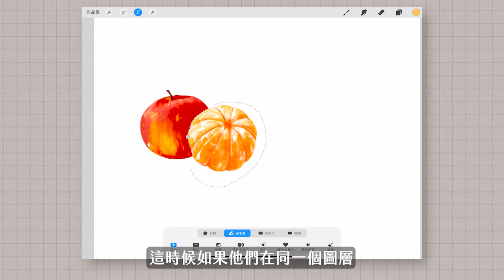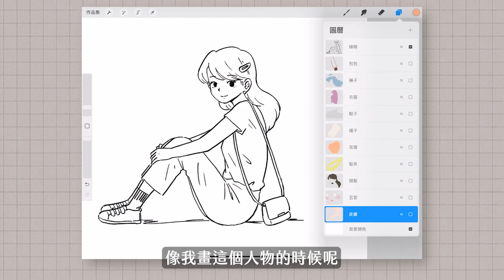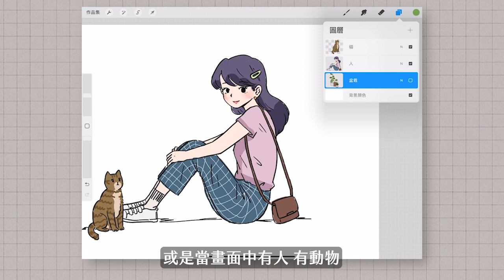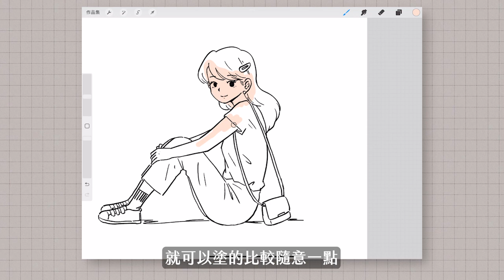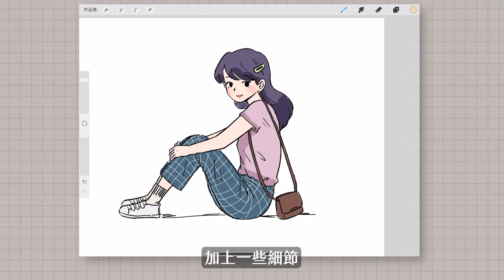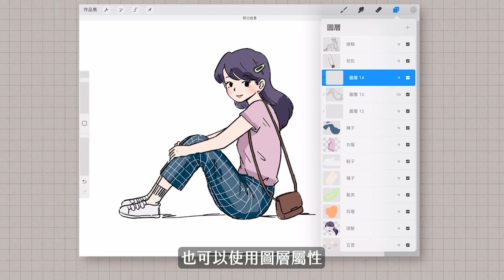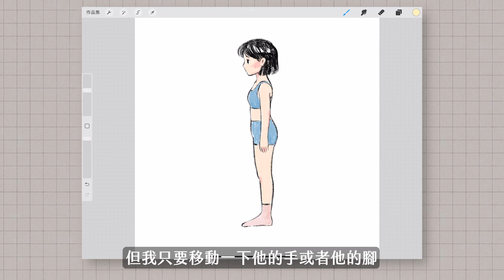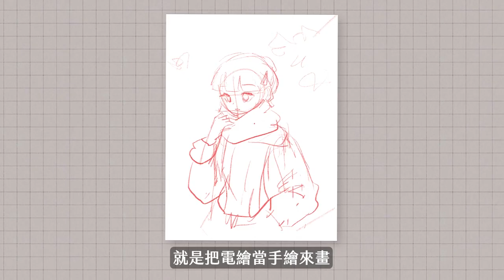圖層要怎麼分？適用各種電繪軟體的分圖層教學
00:00 開場
00:56 為什麼要分圖層
02:16 01－每個色塊分開
03:44 02－依照物品真實順序
06:10 線稿放哪裡
07:36 03－利用圖層提升豐富度
08:35 04－製作動畫
10:51 05－不想分圖層可以嗎